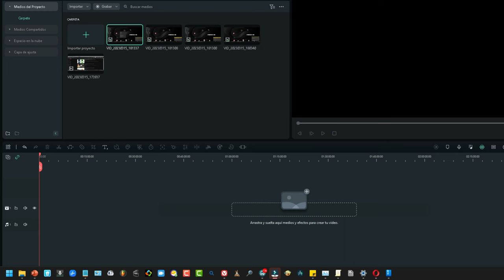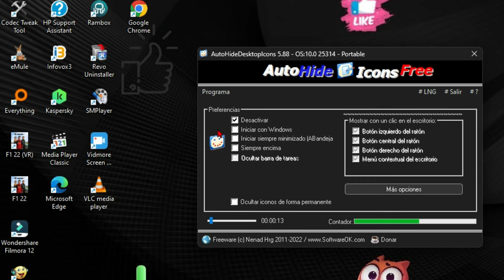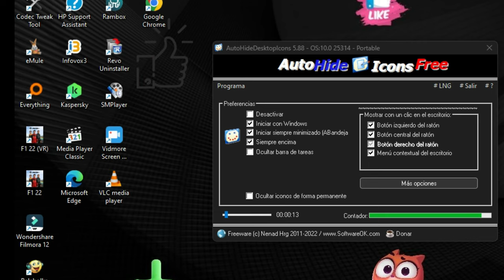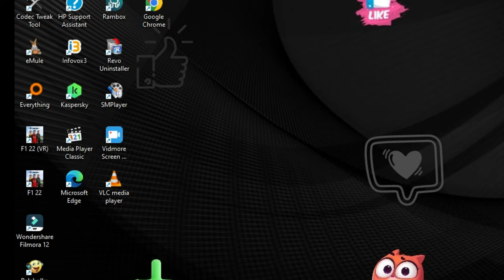Cómo Hacer Que Los Iconos Del Escritorio De Oculten Automáticamente en Pc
En este vídeo te enseñaremos cómo mantener tu escritorio de Windows organizado y libre de desorden con la ayuda de Auto Hide Desktop Icons, un programa gratuito y ligero que te permite ocultar tus iconos de escritorio para que puedas disfrutar al máximo de tu fondo de pantalla. Aprenderás cómo utilizar sus características útiles como el temporizador ajustable y la opción de ocultar automáticamente la barra de tareas, así como algunos consejos adicionales para mantener tu escritorio ordenado y fácil de navegar. ¡No te lo pierdas!

¡Hola amigo! ¿Alguna vez te ha pasado que tienes tantos iconos en el escritorio de tu Windows que apenas puedes ver tu hermoso fondo de pantalla? ¡No te preocupes más! Te presento Auto Hide Desktop Icons, un programa gratuito y ligero para Windows que te ayudará a mantener tus iconos ocultos para que puedas disfrutar de tu fondo de pantalla en toda su gloria.

Con características útiles como un temporizador ajustable para los iconos de escritorio, opciones de ocultar automáticamente la barra de tareas y la posibilidad de personalizar cuándo y cómo se muestran tus iconos, Auto Hide Desktop Icons es la herramienta perfecta para aquellos que quieren tener un escritorio ordenado y un fondo de pantalla impresionante.

Lo mejor de todo es que este programa es muy pequeño y de bajo uso de CPU, lo que significa que no ralentizará tu sistema. Además, es completamente gratuito y portable, por lo que no necesitas instalarlo y puedes llevarlo contigo donde quieras.

No importa si usas un fondo de pantalla o no, Auto Hide Desktop Icons es una herramienta útil para cualquier usuario de Windows que desee mantener su escritorio organizado y fácil de navegar. ¡Prueba esta herramienta gratuita hoy y disfruta de tu fondo de pantalla sin distracciones!

◆ Temporizador ajustable para iconos de escritorio
◆ Auto Ocultar opcional y mostrar la barra de tareas
◆ Personalice cuándo mostrar los iconos de escritorio

Otras especificaciones y posibilidades:
◆ Programa de software gratuito muy smal
◆ Muy bajo uso de CPU
◆ Función de traducción opcional
◆ Freeware
◆ portátil
◆ Multilingüe